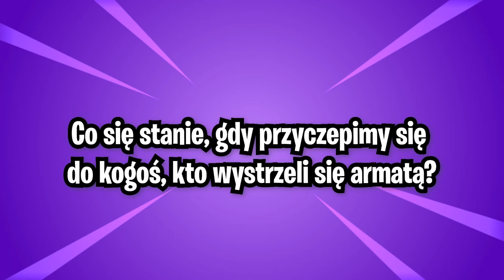Co się stanie, gdy przyczepimy się do kuli armatniej? (SEZON 8 MITY I CIEKAWOSTKI)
Wyniki ogłosimy w niedzielę wieczorem.

💡 Inne rzeczy, które mogą cię interesować:
⠀⠀• Gram na PC, a jego podzespoły to m.in.:
⠀⠀- Obudowa PC: SilentiumPC Gladius M35T czarna
⠀⠀- Procek: Intel Core i9-9900K 8x 3.60GHz
⠀⠀- Chłodzenie Procka: Silentiumpc Grandis 2
⠀⠀- Karta Graficzna: RTX 2080Ti
⠀⠀- Płyta główna: ASUS TUF Z390-PLUS GAMING LGA1151 DDR4
⠀⠀- Pamięć RAM: G.SKILL 32GB 3200MHz Trident Z RGB LED CL14
⠀⠀- OS: Windows 10 Pro